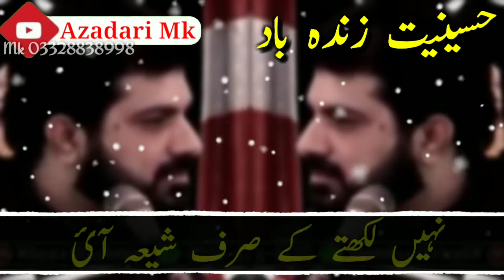Majlis men Sunni bhai hamare nahi Imam Hussain asw k Mehman ha ||Allama Asif Raza Alvi Best khitab